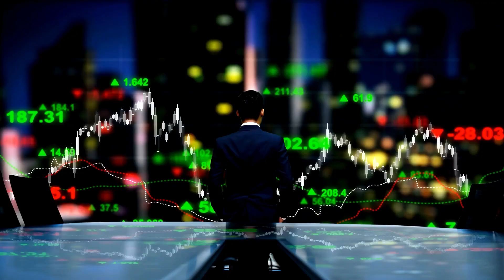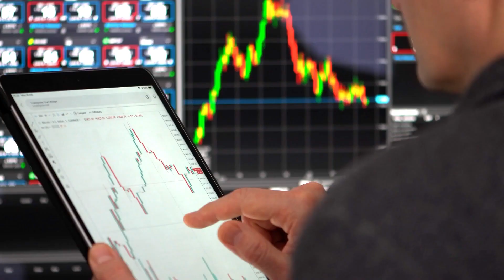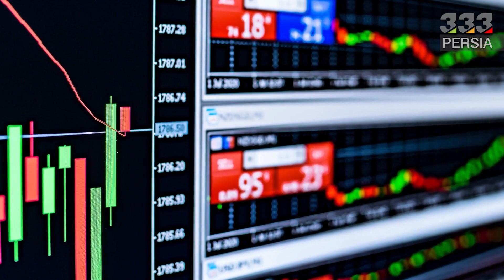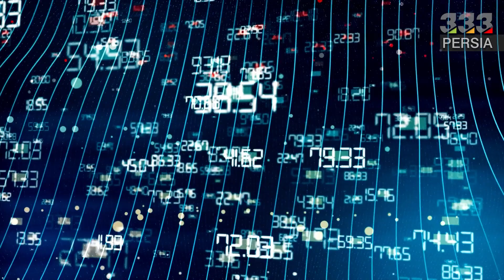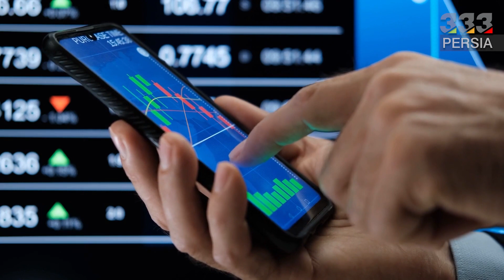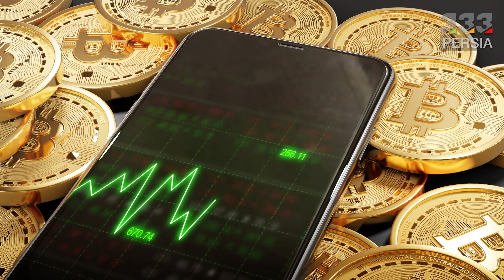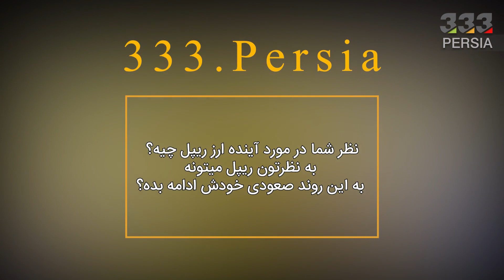بررسی روند ریپل و دلایل رشد ۴۰ درصدی این ارز | Ripple XRP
در این ویدئو به سوالات زیر پاسخ خواهیم داد:
دلایل رشد ۴۰ درصدی ریپل چیست؟
چرا ریپل رشد کرده؟
ریپل چیست؟
نماد ریپل چیست؟
ارزش ریپل چیست؟
بلاکچین ریپل چیست؟
کدام صرافی ها از ریپل پشتیبانی می کنند؟
کیف پول ریپل چیست؟
تحلیل تکنیکال ریپل چیست؟
قیمت ریپل چقدر است؟
بالاترین قیمت ریپل چقدر بوده است؟
باارزش ترین ارز دیجیتال کدام است؟
چرا ریپل بخریم؟
تفاوت های ریپل با بقیه ارزهای دیجیتال چیست؟
مزایای ریپل چیست؟
معایب ریپل چیست؟
دلایل رشد ریپل چیست؟
دلایل بالا رفتن قیمت ریپل چیست؟
دلایل جهش قیمت ریپل چیست؟
چرا ریپل رشد کرد؟
چرا قیمت ریپل جهش کرد؟
پرونده ریپل چه شد؟
پرونده ریپل به کجا رسید؟
پرونده ریپل و کمیسیون بورس آمریکا به کجا رسید؟
آخرین جلسه دادگاه ریپل چه زمانی است؟
داستان شکایت کمیسیون بورس از ریپل چه بود؟
جایگاه ریپل در بازار ارزهای دیجیتال کجاست؟
ریپل در جایگاه چندم بازار قرار دارد؟

  ریپل چیست؟
ریپل هم یک پلتفرم و هم یک ارز دیجیتاله ، این فناوری بیشتر به دلیل شبکه پرداخت دیجیتالی‌اش شناخته‌شده اما دارای کریپتوکارنسی مختص به خودش هم هست. پلتفرم Ripple یک پروتکل به‌صورت متن‌بازه که به‌منظور انجام تراکنش‌های سریع و ارزان طراحی شده. ریپل به‌جای استفاده از سیستم ماینینگ بلاک چین، از یک مکانیزم اجماع از طریق گروهی از سرورها برای تأیید معاملات استفاده می‌کنه. تراکنش‌های ripple در عرض چند ثانیه تأیید می‌شن و هزینه‌ی بسیار کمی دارن، در مقایسه با بیت کوین که تأیید معاملاتش زمان بیشتری طول می‌کشه و هزینه‌های بالایی رو هم شامل میشه. ریپل قصد داره تا بر تمام معاملات بین‌المللی در سراسر جهان تسلط داشته باشه. این پلتفرم نه‌تنها ارز دیجیتال مخصوص به خود یعنی همان ریپل (XRP) رو داره بلکه به همه‌ی افراد این امکان رو میده تا از طریق این پلتفرم، ارز دیجیتال خودشون رو در RippleNet ایجاد کنن.

  Dدلایل رشد ریپل
تحولات مثبت در پرونده قانونی ریپل و فضای مثبت بازار باعث رشد چشمگیر قیمت XRP شده. آنالیسا تورس (Analisa Torres)، قاضی دادگاه کمیسیون بورس و اوراق بهادار (SEC) در مقابل ریپل، به این شرکت اجازه داده تا به یادداشت قانونی SEC برای جلوگیری از ارائه «دفاعیه اخطار شفاف (fair notice defense)» پاسخ بده. ریپل در میان چندین دفاعیه خودش، از جمله ادعای اصلی خود مبنی بر اینکه XRP نوعی از اوراق بهادار نیست، ادعا کرده در مورد اینکه فروش ارز دیجیتال XRP نوعی از عرضه اوراق بهادار محسوب میشه یا خیر، شفافیت قانونی وجود نداشته و شرکت اونا در این مورد اخطار شفافی دریافت نکرده. SEC تلاش کرد به این دفاعیه اجازه مطرح شدن نده. اما قاضی دادگاه به ریپل اجازه داده که به اعتراض SEC پاسخ بده.
علاوه بر این، قاضی تورس به ریپل اجازه داد تا سه سند مربوط به پرونده، از جمله ایمیل‌های مدیر عامل ریپل، اعلامیه واریز وجه و ایمیل‌های کریس لارسن (Chris Larsen)، بنیانگذار ریپل، رو به دادگاه ارائه کنه. توییت CryptoLaw این موضوع را تشریح می‌کنه.
دستورات قاضی تورس با استقبال بسیار مثبت بازار روبرو شد و قیمت XRP تقریبا ۴۰٪ نسبت به هفته گذشته افزایش یافت و از ۰.۵۸ دلار در ۳ فوریه (۱۴ بهمن) به ۰.۸۶ دلار در ۸ فوریه (۱۹ بهمن) رسید.
همچنین زمانی که جرمی هوگان (Jeremy Hogan)، کارشناس حقوقی شناخته شده، اشاره کرد که پرونده SEC در مقابل ریپل در حال حرکت به سمت حکم نهاییه ، حرکت صعودی ریپل شتاب گرفت.

 Eروند پیش رو ریپل
از طرف دیگه در حال حاضر میانگین متحرک نمایی ۲۰ هفته‌ای و ۵۰ هفته‌ای ریپل در حال نزدیک شدن به هم هستن و اگه میانگین متحرک نمایی ۲۰ هفته‌ای از میانگین متحرک نمایی ۵۰ هفته‌ای عبور کنه یک تقاطع مرگ تشکیل میشه که یک سیگنال فروش کلاسیکه.
با این وجود، اگه قیمت با حجم معامله بالا، بالاتر از EMAهای مذکور بسته بشه، خطرات فروش مرتبط با تقاطع مرگ محدود میشه. از طرف دیگه ادامه روند صعودی ممکنه باعث بشه قیمت XRP خط روند مقاومتی نزولی رو در نزدیکی ۱.۲۶ دلار مجددا آزمایش کنه، که ۵۰٪ از سطح قیمت فعلی بالاتره.

  Fاظهار نظر یکی از بنیانگذاران خدمات کیف پول ماین‌پلکس
الکساندر ماماسیدیکوف (Alexander Mamasidikov)، یکی از بنیانگذاران خدمات کیف پول ماین‌پلکس (MinePlex)، هشدارهای منفی رو نادیده گرفت و اظهار داشت که پایان نبرد قانونی SEC و ریپل برای XRP مثبت خواهد بود. او همچنین گفته، با در نظر گرفتن توقعات درباره اینکه نبرد حقوقی SEC در مورد اوراق بهادار قلمداد کردن XRP در سال جاری حل و فصل می‌شه، خریدهای فعلی رو میشه تلاشی برای خرید XRP در تخفیف و انتظار برای افزایش قیمت در طولانی مدت، تلقی کرد. اگه روند فعلی تداوم داشته باشه، حمایت هواداران ریپل می‌تونه قیمت رمز ارز XRP رو تا ۰.۸۸ دلار افزایش بده.